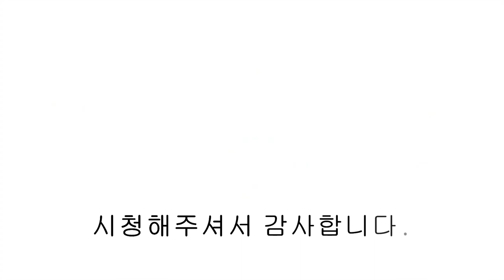[양주신축빌라][장흥신축빌라][일영신축빌라] 단, 한세대 2천만원 특별할인 이벤트 장흥 숲세권 빌라 분양!!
▣분양정보
- 경기도 양주시 장흥면 일영리 아르펠
- 3개동 23세대
- 실 29평

- 3구가스렌지
- 사각싱크볼
- 전자레인지
- 중간방 붙박이장
- 엘리베이터

ᆞ지하철역 ▶교외선 장흥역(2024년개통예정) 도보5분, 3호선 지축역 9.8km 자차18분, 1호선 의정부역 12.2km 자차23분,
ᆞ고속도로 ▶수도권제1순환고속도로 송추IC진입 4.3km 자차7분,.
ᆞ종합병원 ▶카톨릭대학교은평성모병원 11.9km 자차25분, 경기도의료원의정부병원 11.6km 자차20분,
ᆞ동물병원 ▶고양우리아이 동물병원 5.5km 자차9분,
ᆞ대형마트 ▶하나로마트 1km 자차3분,
ᆞ초등학교 ▶송추초등학교 4.7km 자차8분, 목암초등학교 4.7km 자차8분,
ᆞ중 학 교  ▶목암중학교 4.7km 자차8분,
ᆞ고등학교 ▶고양일고등학교 6.3km 자차11분